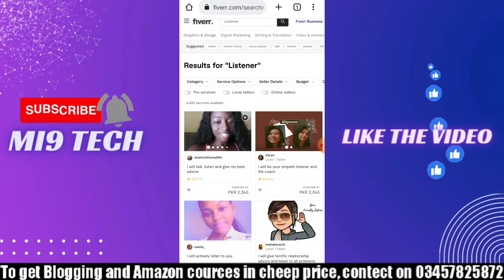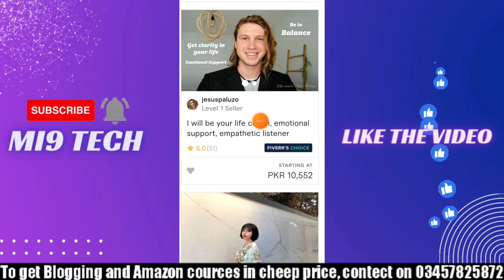Work as a listener and earn money | how to make money online 2022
online earning
ways to make money online
earn money from websites
Earn money online in pakistan
Fiverr
fiverr earning
earliest skill on fiverr